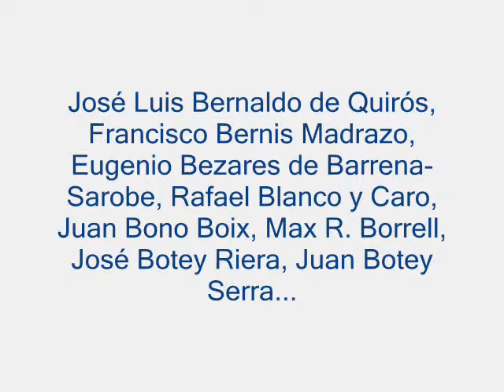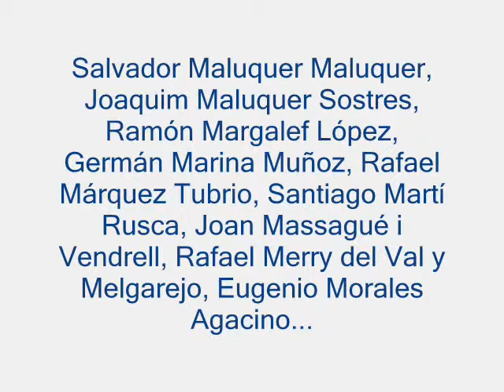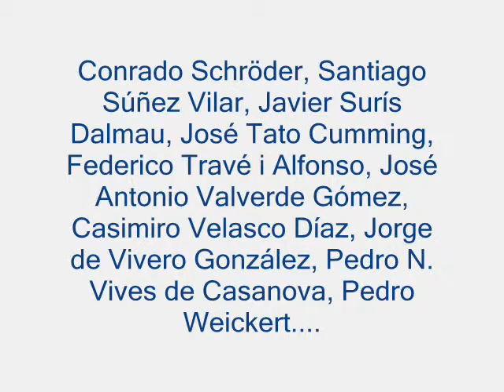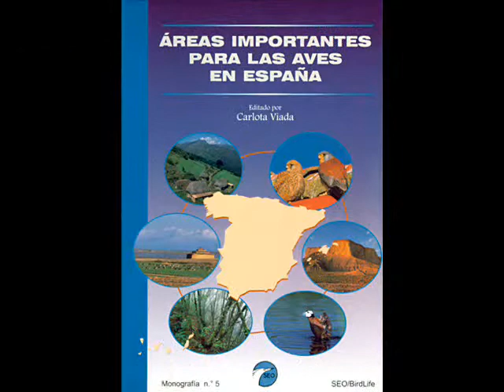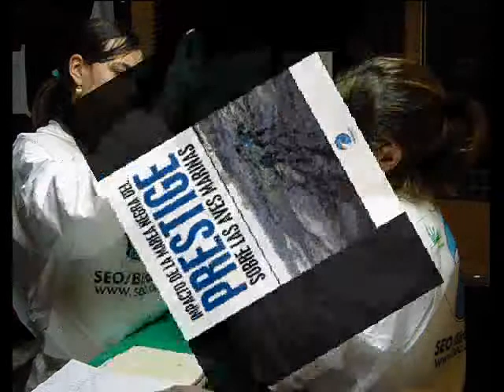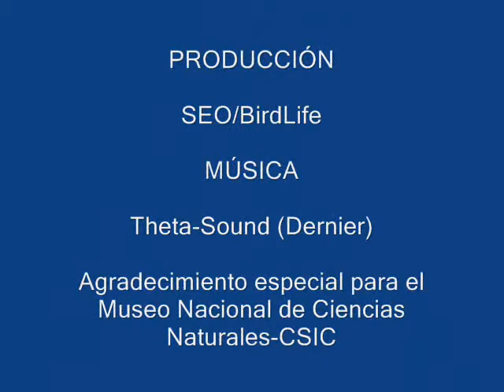Imágenes históricas del 60 aniversario de SEO/BirdLife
Fotomontaje que repasa algunos de los momentos importantes de la historia de los 60 años de SEO/BirdLife. Esta dedicado sus socios fundadores: casi un centenar de personas valientes e idealistas que apostaron por la conservación de las aves y la naturaleza en España fundando la Sociedad Española de Ornitología.